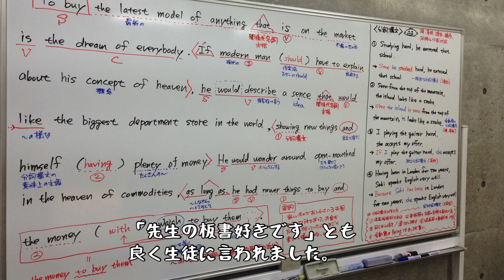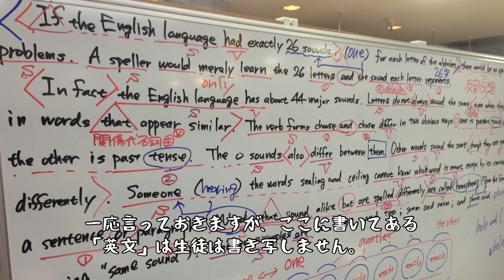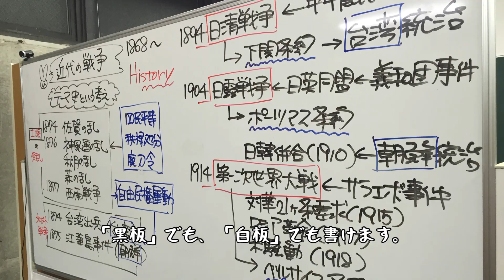【プロ講師の板書見せます】「板書」は授業においてどの様な意味を持つのか？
板書はあまりしないんですけれど、するならばどの様な板書をするべきか？

「ただ書き写す」だけの板書ではなく、ただ書けば良いというものでもなく、授業においてどの様な役割を果たすべきか？について考え、板書のポリシーについてお伝えしています。「参考書を書き写しただけ」の様な板書では、塾に通う意味がないですよね。

LINE@：総合教育商社 翔英館（他では知れない、LINE＠だけの限定情報を発信します！）
サカナアタマちゃんねる（もうひとつのちゃんねる）：